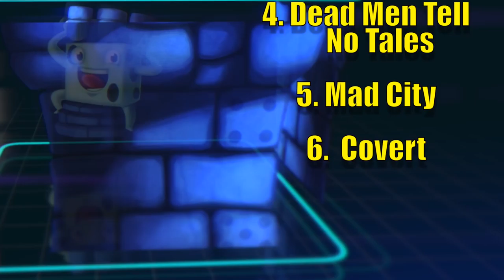Best of Designers: Kane Klenko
Tom Vasel lists his Top 10 games designed by Kane Klenko!